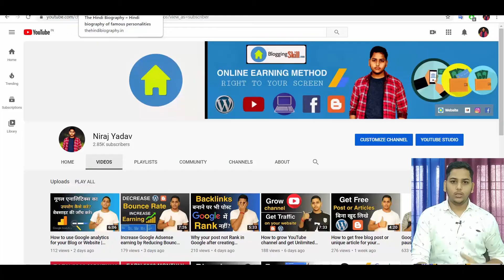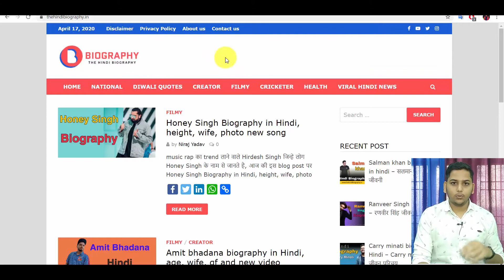Website and Blog से पैसे कमाने के 4 तरीके ! How to earn money by blogging ! Guide by Niraj Yadav